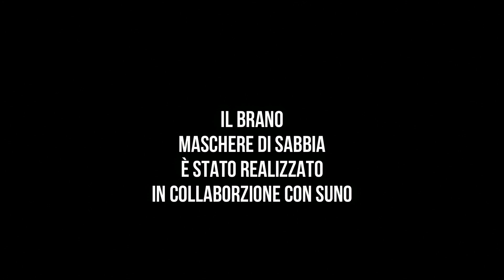Miraggi digitali – Francesca Fini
Miraggi Digitali è una collezione di 50 immagini digitali iconiche di una installazione digitale quotidiana sulla testata rewriters.it durata 365 giorni a partire dal 1° gennaio 2024. Ogni immagine è il frutto di un dialogo profondo tra umano e AI, dove i prompt utilizzati non sono semplici istruzioni, ma vere e proprie poesie originali dell’artista. Questi testi poetici danno forma alle emozioni e alle visioni che la rete neurale trasforma in immagini. Acquistando quest’opera video in edizione unica, la persona collezionista riceve un certificato di autenticità e unicità accompagnato dalla stampa qualità mussale di uno dei fotogrammi del video, e set di memorie USB: una con il video in formato mp4 per la fruizione, una con il video in formato 4k per la conservazione.